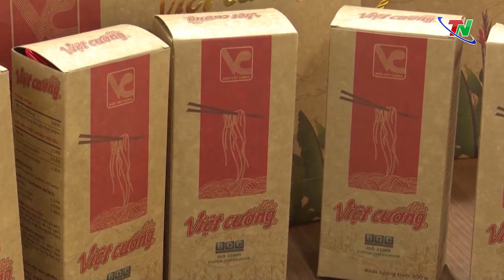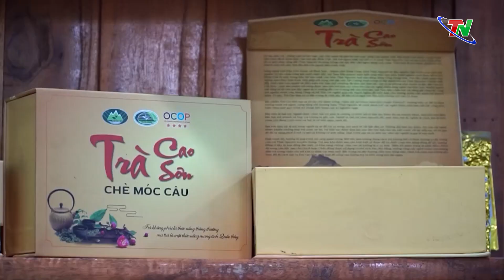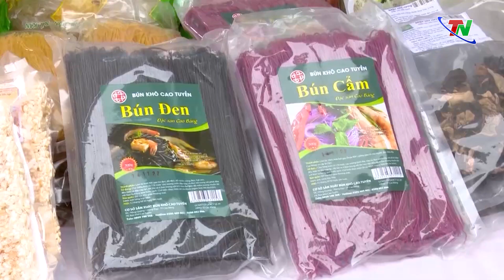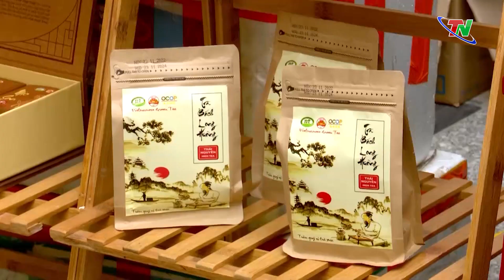Tiếp tục khẳng định vai trò của hợp tác xã trong giai đoạn mới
Phát triển và nâng cao hiệu quả của kinh tế tập thể, hợp tác xã là nhiệm vụ của cả hệ thống chính trị. Thời gian qua, Thái Nguyên đã tổ chức, triển khai thực hiện nhiều giải pháp tích cực, cụ thể hóa nội dung về phát triển kinh tế tập thể vào chương trình, kế hoạch, đề án để triển khai trên địa bàn. Nhờ có sự đóng góp tích cực của các Hợp tác xã qua việc đổi mới, nâng cao chất lượng hoạt động, chuyển đổi mô hình, ứng dụng công nghệ cao vào sản xuất đã góp phần nâng cao thu nhập cho người dân, thúc đẩy quá trình xây dựng nông thôn mới.